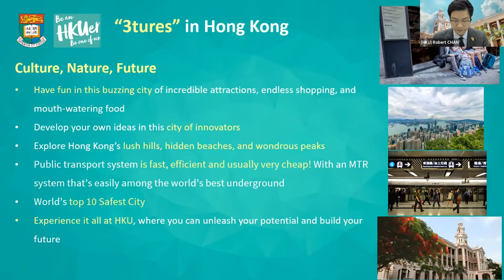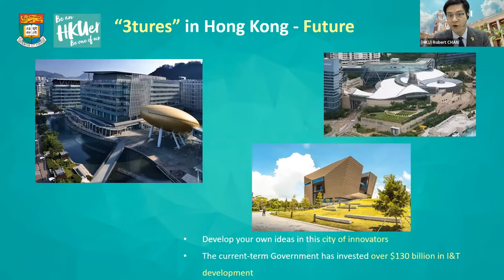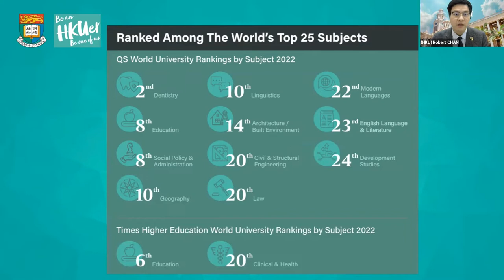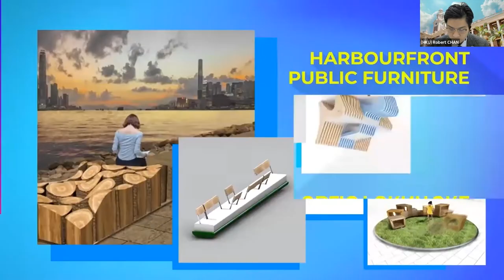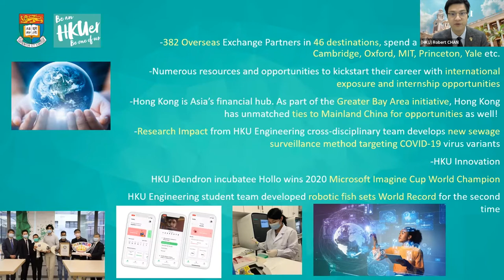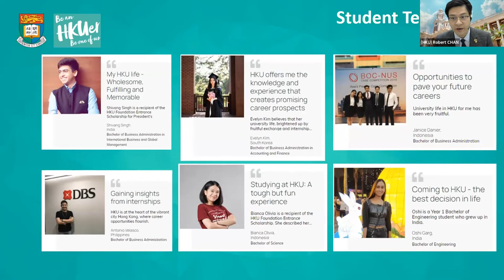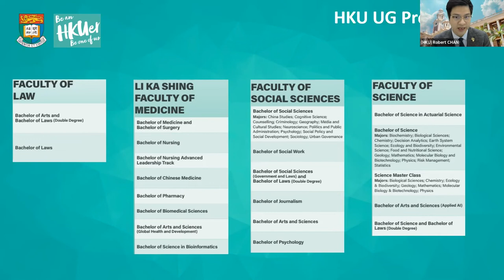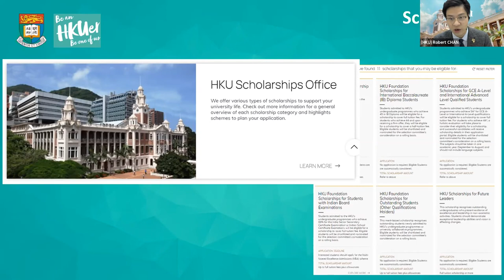HKU International Undergraduate Admissions Talk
Be an HKUer, Be one of Us!